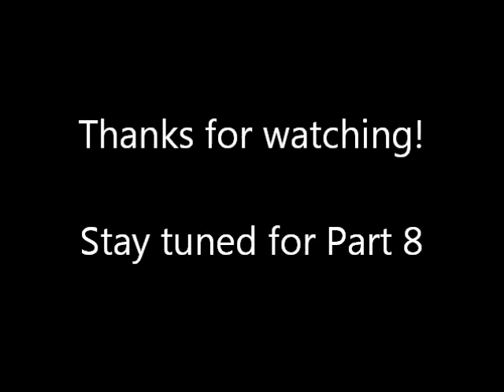Jump'in Joe at the VTR, Part 7 of 9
This is from Jump'in Joe at Round 2 of the Valley Trail Riders Winter Hare Scramble.  This is from the "A" Class perspective.  The length of the race was 2 hours.